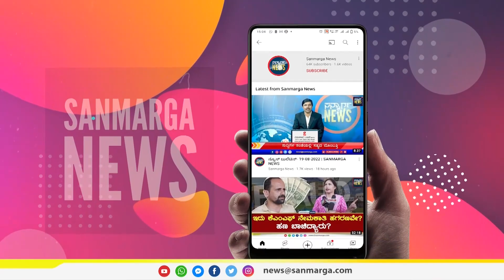ಪತ್ರಕರ್ತರಿಗೇನೇ ಪ್ರಶ್ನೆ ಎಸೆದ ಕಾಂಗ್ರೆಸ್ ವಕ್ತಾರೆ | SANMARGA NEWS